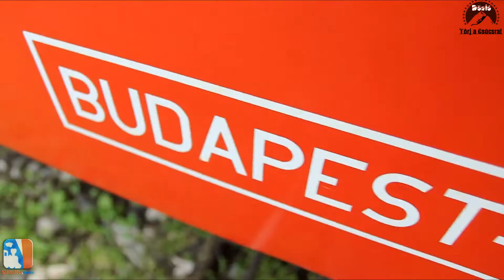Veszélyjelzés a Gyermekvasúton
36. Ha a vonat szétszakad, vagy ha a mozdonyvezető Veszély-jelzést (a mozdonykürttel: • • • • • • ) ad, akkor a vonatkísérők kötelesek:
1. először a vészféket meghúzni (megkísérelni)
2. majd késedelem nélkül a kéziféket is betekerni.

Akik nélkül nem jöhetett volna létre a videó:
Vinis Gyula - a helyszín és a szerelvény biztosítója
A Szakmai Verseny 2013. patrónusa és szervezői
Váczi Viktor
Szente Dávid
Vukov Andrea
Gyöngyösi Anriett
Tóbiás Lonci
Nagy Bence
Ihász Orsi
Kókai Mátyás